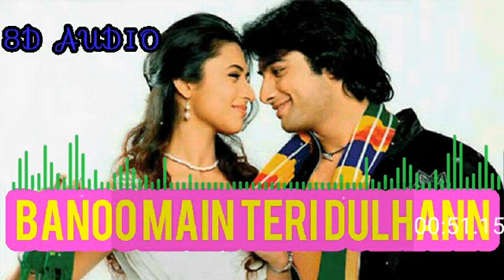8d audio song :banoo main teri dulhann: title song:sharad malhotra,divyanka tripathi,dahiya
song :banoo main teri dulhan: title song

        :keh rahi har dgadkan saat janmo tak saajan banoo main teri dulhan

serial: banoo main teri dulhan
         :I Will Be your Bride
         :The Vow

cast:sharad malhotra,divyanka tripathi,dahiya